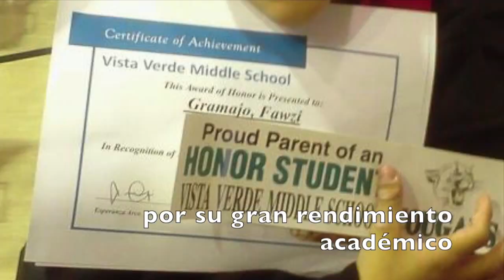Fawzi Gramajo's story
This is the story of our champion Fawzi who has overcome his difficulties and has shown us that with faith and determination we can succeed in life.
Esta es la historia de nuestro campeón Fawzi quien ha sobrepasado las dificultades y nos demuestra que con fe y determinación podemos ser exitosos en la vida!!